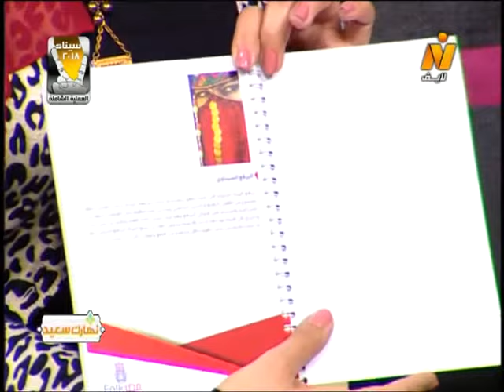مبادرة "foik مصر" دورها في احياء الفلكلور المصري والحفاظ على الهوية المصرية .. برنامج نهارك سعيد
تقديم/ مي انور
قناتنا الرسمية على اليوتيوب